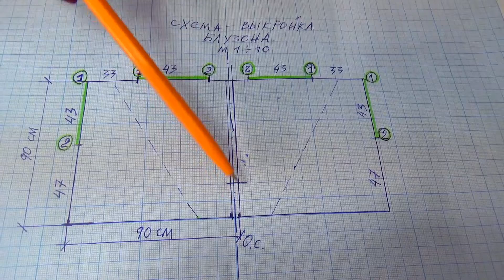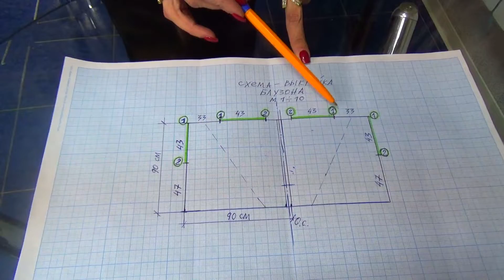Модный Блузон 👚 накидка за 30 минут из 2 платков | Платок Хит сезона | Шьем быстро 💝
Как из двух платков за 30 минут можно сделать | пошить | сшить оригинальный креативный и, самое главное - носибельный блузон. Весь процесс изготовления  блузки будет представлен в максимально упрощенном варианте, т.е. посмотрев моё видео вы  сами,  в домашних условиях сможете пошить такое же изделия. Очень красивые блузки получаются из любых платков размером не менее 0,9 Х 0,9 метров. Любой платок с любой расцветкой будет давать оригинальный рисунок,  можно также использовать  отрез ткани нужного размера.

И запомните истину - оригинальную одежду своими руками шить легко, а красиво шить не запретишь!